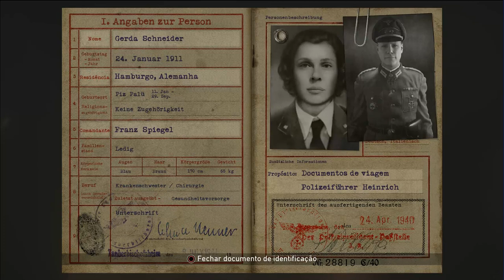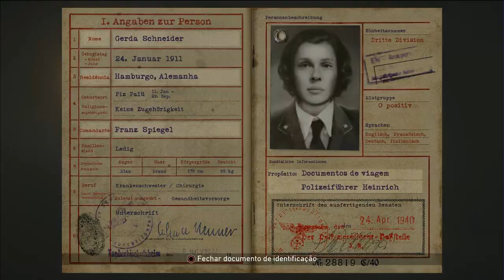Call Of Duty WWII #3: O.E.E & Liberação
☣Neste vídeo, as missões O.E.E & Liberação.

→Conheça a minha loja de miniaturas! (Pronta entrega e encomendas)